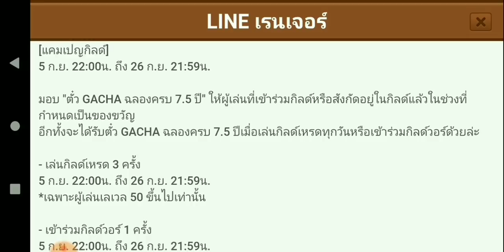Line Rangers - เปิดตั๋ว7.5ปี 180ใบ EP.01 จัดเกรดเรนเจอร์!! ดี ใช้ได้ หรือย่อยทิ้ง